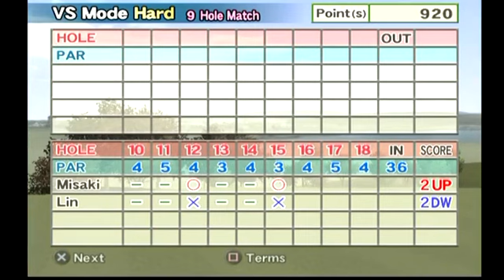Hot Shots Golf FORE! - Part 46: Lin's Radar Eyes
Hi guys! Today I have another round of vs mode for you all. We are facing "hard mode" Lin. She has a strategy, but is it a good or bad one?